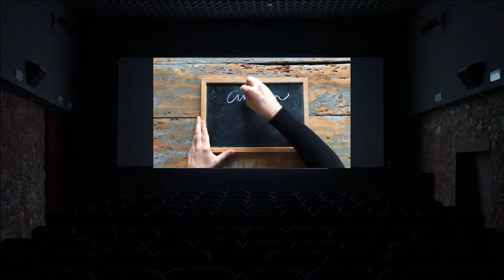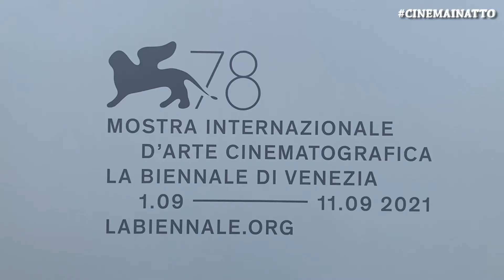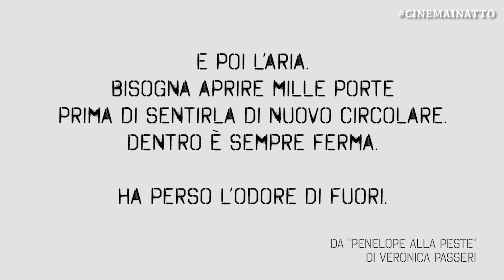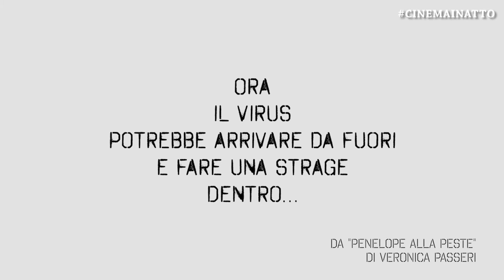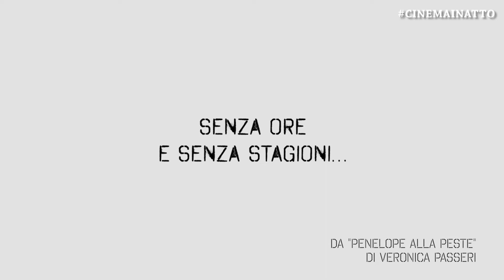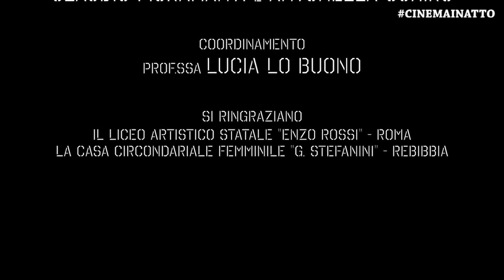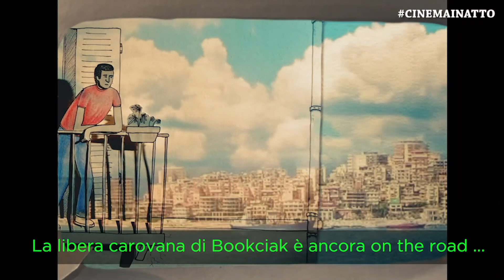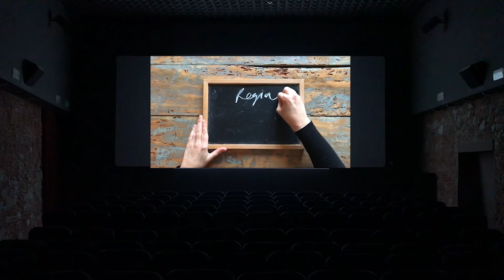Cinema in Atto - Quarta Stagione Venticinquesima Puntata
Cinema in Atto
Quarta Stagione
Venticinquesima Puntata

presentano

In questa puntata:

IN RICORDO DI PIERA DEGLI ESPOSTI

Per ricordare la grande artista Piera Degli Esposti, recentemente scomparsa, ascoltiamola in occasione della prima edizione del PREMIO TONI BERTORELLI, consegnato durante TERTIO MILLENNIO FILM FEST 2017, kermesse organizzato da Fondazione Ente dello Spettacolo. Ricorda Toni Bertorelli, allora da poco scomparso, e del vuoto che aveva creato la sua perdita, come oggi la sua dipartita.

VENEZIA 78

Entriamo nell’edizione di quest’anno della Mostra Internazionale d’Arte Cinematografica di Venezia.

Sulle note che scaturiscono da uno dei due film di Pre-Apertura, Il cinema al tempo del Covid di Andrea Segre, camminiamo per il Lido addobbato a festa, incontriamo Serena Rossi, madrina del Festival, che ha festeggiato il suo compleanno al Lido.

Ascoltiamo il racconto di Luca Manfredi (Regista e sceneggiatore), e di Alberto Anile che ci parlano di

PER GRAZIA RICEVUTA
regia del Nino Manfredi, capolavoro restaurato da CSC - Cineteca Nazionale e Istituto Luce Cinecittà, e qui presentato come secondo film di Pre-Apertura a 50 anni dalla sua prima uscita.

Entriamo nel Premio

BOOKCIAK, AZIONE!

che unisce letteratura e cinema, e che ha festeggiato i suoi 10 anni di vita alla Mostra, all’interno delle Giornate degli Autori.

Quest’anno Presidente di Giuria d’eccellenza

ZEROCALCARE
Fumettista

che incontriamo.

Il nostro Federico Pontiggia (giornalista e critico cinematografico) ci introduce al Festival di Venezia che ci potrà aspettare…

Buona visione!